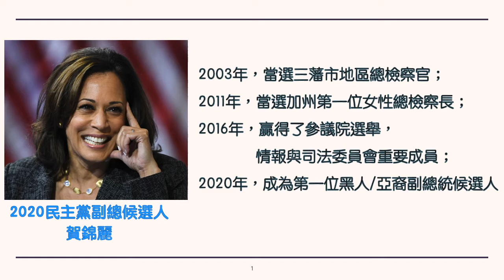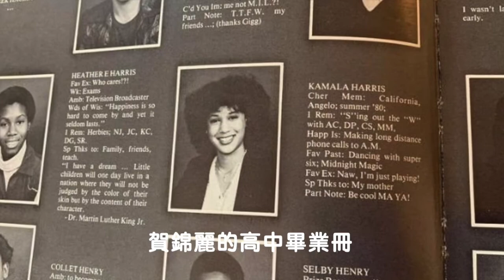5分鐘讀懂「移民的女兒」賀錦麗：拜登競選搭檔，一半亞裔血統；川普口中「惡毒的女人」｜美国大选倒计时80天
民主黨總統候選人拜登宣布，挑選加州參議員賀錦麗（Kamala Harris)作為競選搭檔 —— 她的母親來自印度，父親來自牙買加，所以，她是第一位黑人/南亞血統的女性副總統候選人. 更多關於她的生平，歡迎收看：美國大選倒計時。